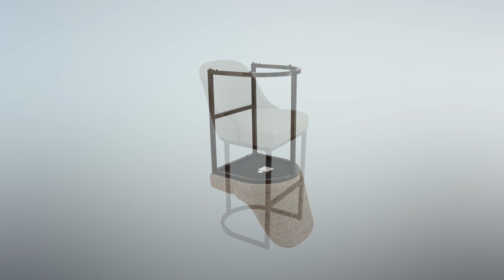Leick Home Barrelback Stool with Metal Base, SKUs 10132 and 10133, Simple Assembly in Minutes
The Leick Home Barrelback Stools with Metal Base shown in a counter height, espresso with gray linen , SKU 10132ES/GL,  assembles in minutes.  See how easy it really is.

Available in a variety of finish colors as well as bar height, SKU variations include 10132PW/OL, 10132GD/WT, 10133ES/GL and 10133PW/OL.